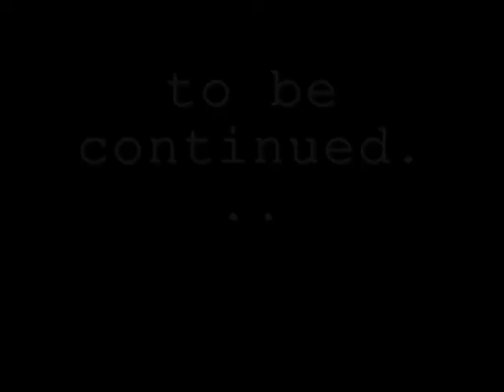minecraft friends ep 2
jag orkar inte översätta från engelska till svenska så det får stå på engelska men filmen är på svenska:)